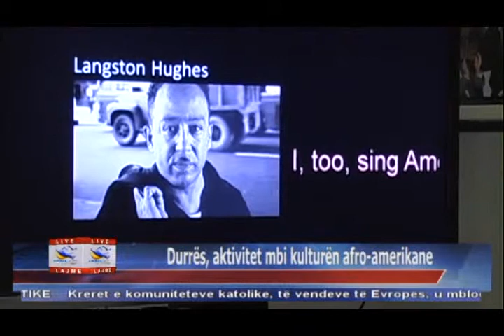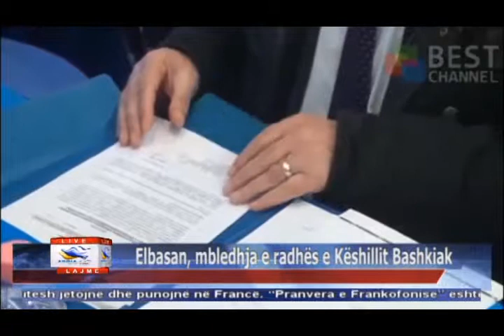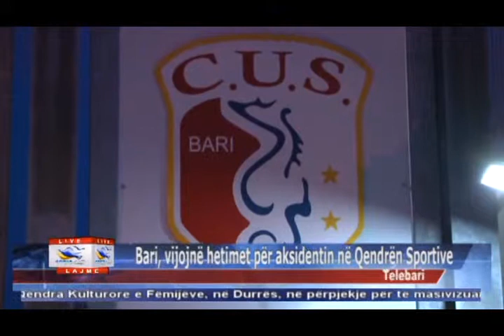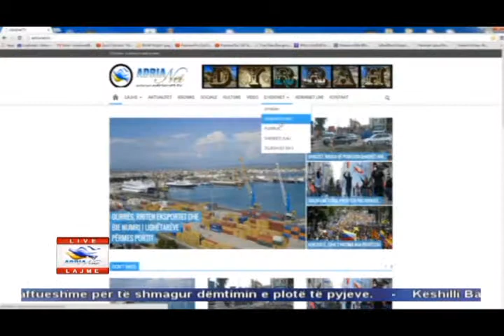25 03 2015 Edicioni i Lajmeve